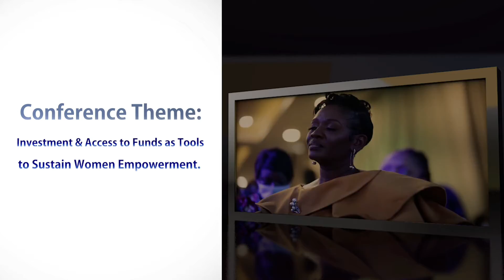ELOY Conference 2022 Promo Video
The road to the 14th ELOYs has started. Calling all women in business, Entrepreneurs, All women to register and join us on the 25th of November.
You can also reserve your exhibition stand at the 14th ELOY Conference and Awards 2022.